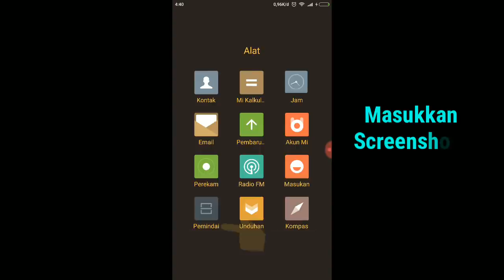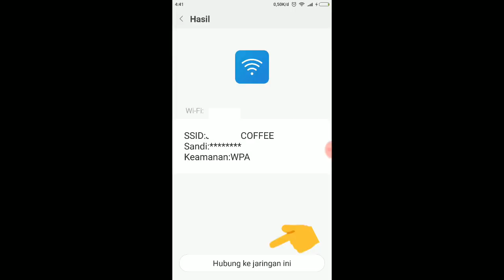Cara mengetahui password WiFi disekitar Menggunakan Android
Pada kesempatan kali ini akan memperlihatkan tentang cara melihat password WiFi menggunakan Android.

Tapi pada kesempatan kali ini baru bisa kita lihat  password WiFi yang sudah terhubung di android kita, cara ini sangat berguna untuk kita yang suka membagikan password wifi untuk teman kita, dengan cara kita kirim Screenshot untuk teman kita lalu dia masuk di aplikasi pemindai,

Lebih jelas nya liat saja di video,
Caranya sangat mudah bisa di ikuti seperti di video,

Sangat mudah cara mengetahui password WiFi menggunakan Android

Terimakasih semoga berjumpa dengan Vidio menarik selanjutnya.